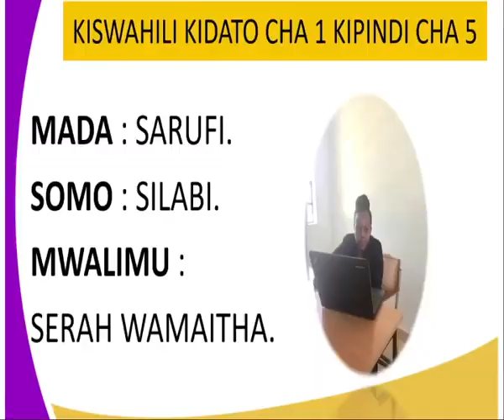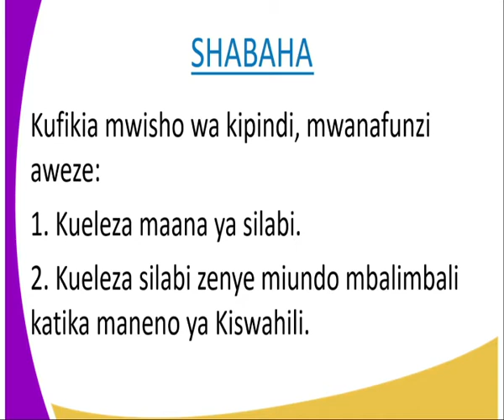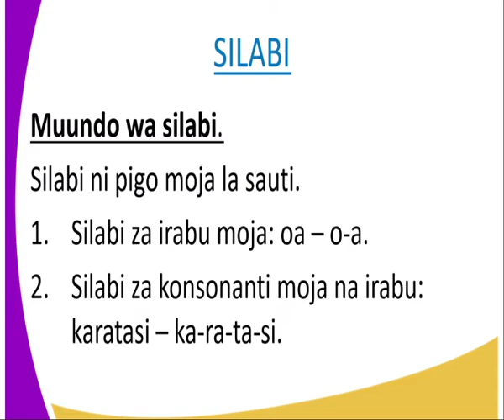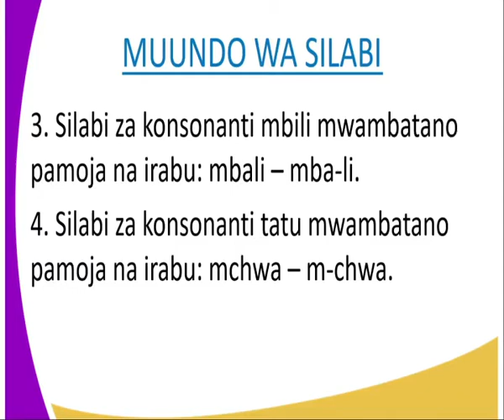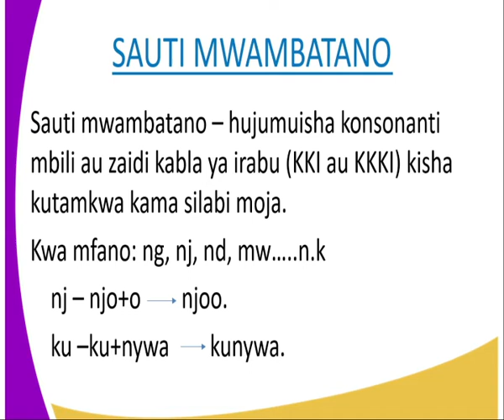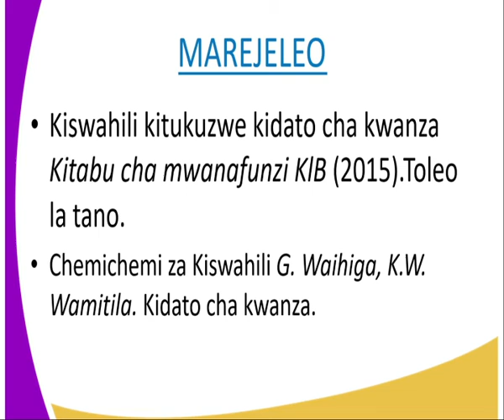kiswahili kidato cha 1 Sarufi muundo wa silabi kipindi cha 5